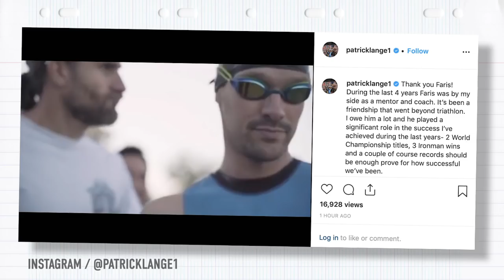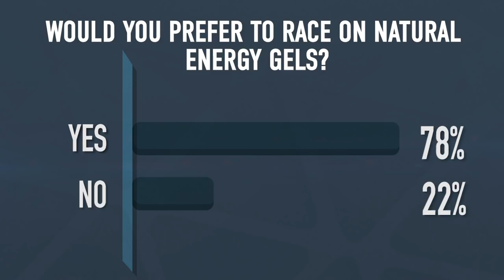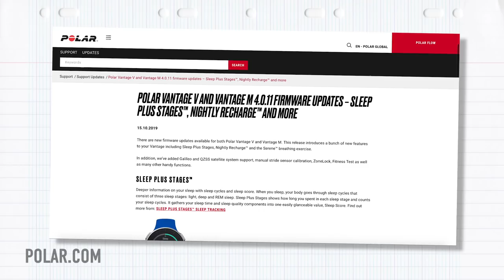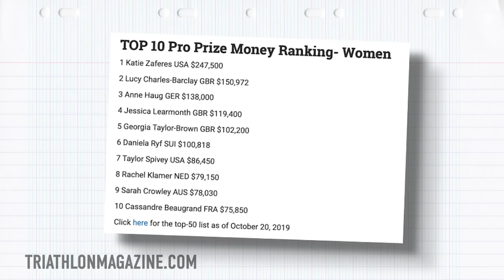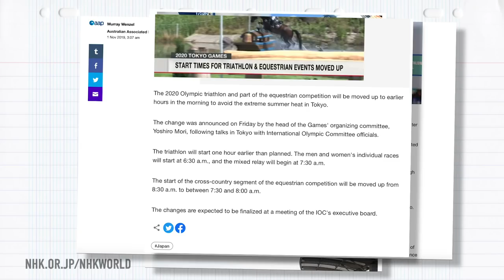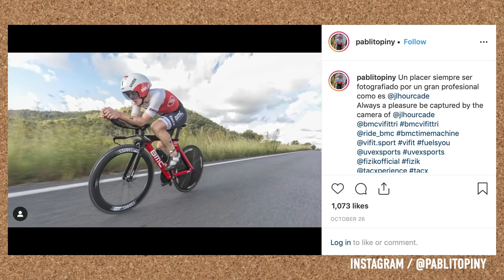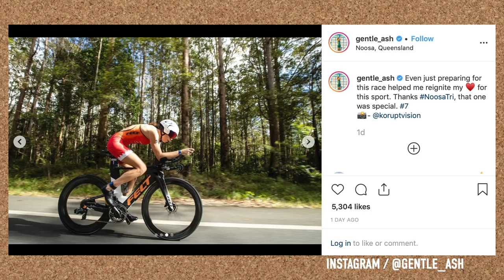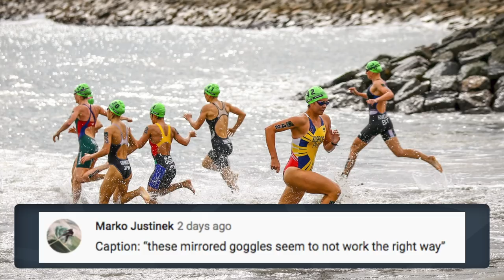Lionel Sanders Has Got A Coach! | The GTN Show Ep. 117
We’re always interested in what Lionel Sanders is going to do next and the breaking news is he’s got a coach, but who is it? Also in the show we have a prize money update, heaps of triathlon news including Noosa and IM Florida, your pictures and caption comp!

In episode 117 of the GTN Show:
- Lionel Sanders has a new coach, but who is it!?
- Patrick Lange splits from his coach Faris Al Sultan
- Did you guys want more naturally sourced energy gels in the results of last weeks poll!
- Zwift Academy and Movember updates
- New tech from Polar
- Prize money updates in Triathlon news
- Your pictures
- Caption comp!

If you'd like to contribute captions and video info in your language, here's the

📹 Top 5 Triathlon Mistakes & How To Learn From Them With Joe Skipper
📹 Cam Wurf's 5 Pro Running Tips | How To Progress Your Running

What Is Happening to Me (Instrumental Version) - Particle House
We're the Tide - Giants' Nest
Aperitif - Harvio
Jungle Blue - Giants' Nest